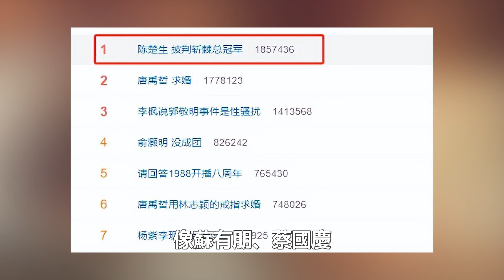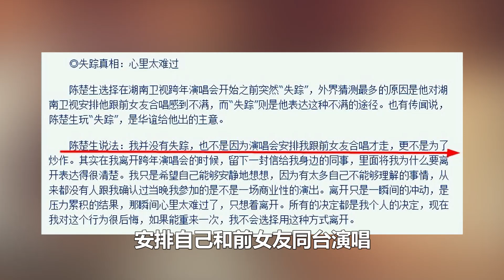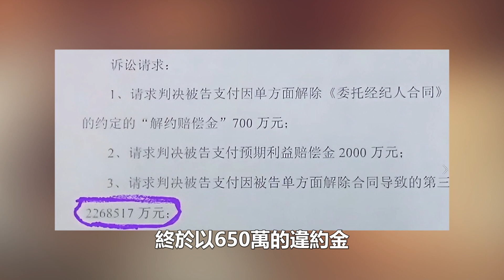42歲陳楚生逆轉成功，翻唱伍佰的經典歌曲改寫了他的結局，終究驗證了伍佰15年前的預言！娛樂名星#陳楚生#伍佰